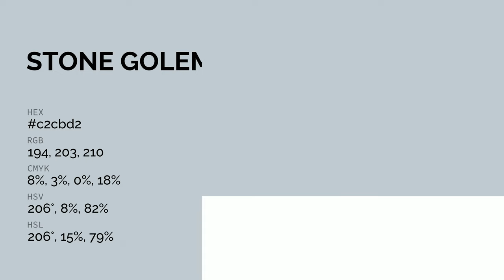Stone Golem color c2cbd2 hex color - Blue color - Warm color c2cbd2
What color is Stone Golem ? c2cbd2 hex color - Blue color - Warm color c2cbd2

Hex c2cbd2 Color Code is also known as Stone Golem color.

Hex c2cbd2 Color code in RGB color code model is created after adding 76.08% red color, 79.61% green color and 82.35% blue color.
Hex c2cbd2 Color code in CMYK color (process color) code model is generated after subtraction of 7% cyan, 3% magenta, 0% yellow and 17% black.